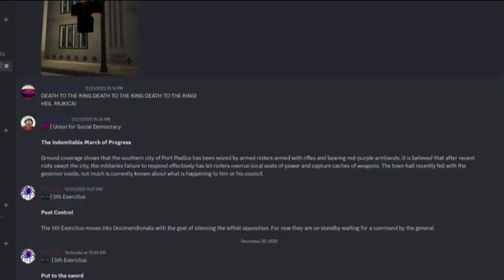A normal day in the Swerran parliament